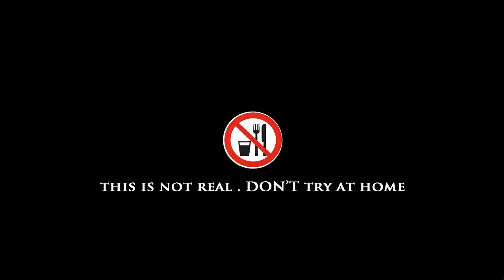kluna Eating Justin Bieber Kluna tik VT dinner | ASMR eating sounds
TOday kluna tik vt will eat Justin Bieber doll, he sing great . big supprise
Then i get hungry . i must eat him ! It make nice crunching, squishing, triggering sounds.
Bạn được miễn phí sử dụng bài hát này trong bất kỳ video nào của mình nhưng bạn phải đưa yếu tố sau vào mô tả video: